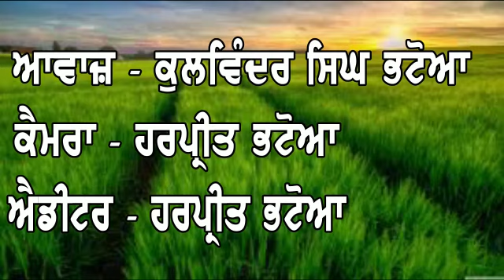ਸ੍ਰੀ ਗੁਰੂ ਨਾਨਕ ਦੇਵ ਜੀ ਦੇ 551 ਵੇਂ ਪ੍ਰਕਾਸ਼ ਪੁਰਬ ਤੇ ਇੱਕ ਵਿਸ਼ੇਸ਼ ਰਿਪੋਰਟ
ਸ੍ਰੀ ਗੁਰੂ ਨਾਨਕ ਦੇਵ ਜੀ ਦੇ ਪ੍ਰਕਾਸ਼ ਪੁਰਬ ਤੇ ਇੱਕ ਵਿਸ਼ੇਸ਼ ਰਿਪੋਰਟ।